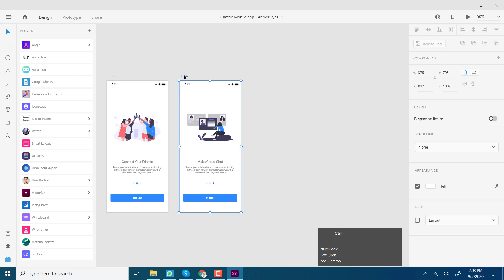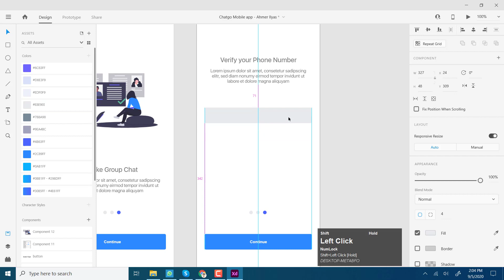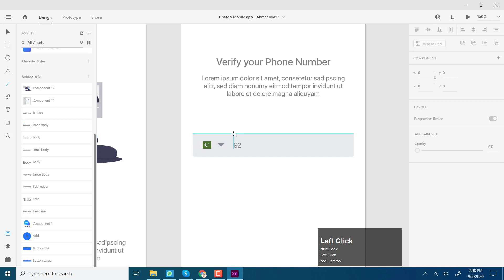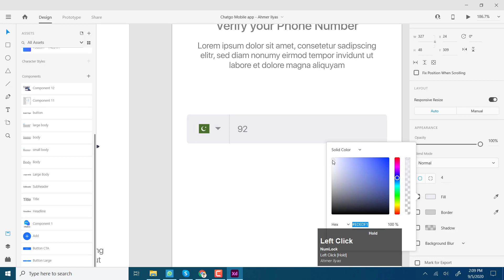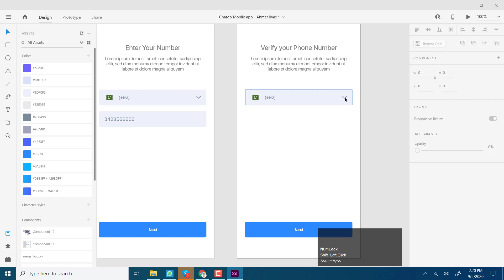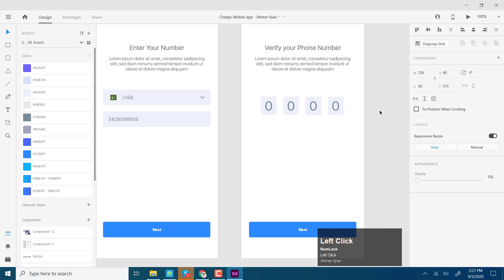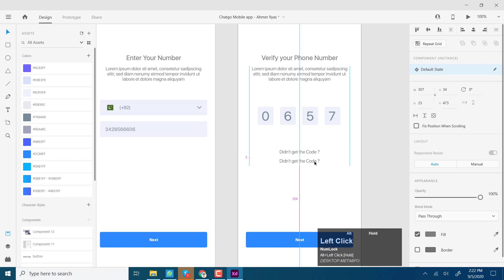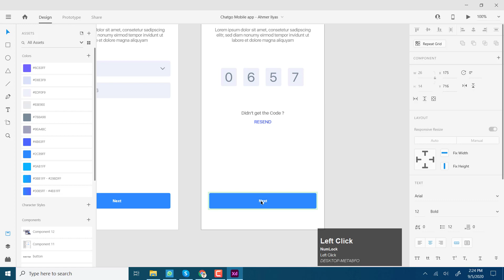Registration Screen ChatGo Messenger Mobile Application ux ui design adobe xd tutorial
Today's ux ui design class of adobe xd i am going to design the Registration screen of you can say the signup screen for the the mobile messenger app.

😊 Hello everyone,
In this ui and ux design course, you will learn how to design mobile app design which is such a type of messenger app in Adobe XD. We are going to design a messaging App that we call ChatGo messenger.

This is the live video chat app or you can say video call app that are similar to best social media apps like facebook lite or facebook messenger, snapchat app, hangout app or any other most popular messaging apps belongs to the category of social app.

we are going to follow the iphone app dimension for this mobile app design, you can also design this for android device by using some guideline of android material design so you know some of the standards to follow through, so i am going to design this app in adobe xd and i really follow the very clean and falt look for the user interface designer perspective.

It's the major role of the interface designer to design ux and ui that is to attractive accordingly to user experience.

So in this course, i am going to teach you the best and the perfect way to design a mobile app using adobe xd

I am also providing you the exercise ‎file that includes some templates that are followed by standard according to the ux ui.

So Hope you guy's this course is really helpful for you to design ux/ui for the mobile application.
So see you guy's in this course have a good learning time.❤️

In this course you will learn:

✅ Before Getting Started ChatGo Messenger Mobile Application ux ui design adobe xd tutorial
✅ Splash Onboard Screen ChatGo Messenger Mobile Application ux ui design adobe xd tutorial
✅ Chat Screen ChatGo Messenger Mobile Application ux ui design adobe xd tutorial
✅ Call Screen ChatGo Messenger Mobile Application ux ui design adobe xd tutorial
✅ Contacts Screen ChatGo Messenger Mobile Application ux ui design adobe xd tutorial
✅ Chatting Screen ChatGo Messenger Mobile Application ux ui design adobe xd tutorial
✅ User Profile Screen ChatGo Messenger Mobile Application ux ui design adobe xd tutorial
✅ Audio Call Screen ChatGo Messenger Mobile Application ux ui design adobe xd tutorial
✅ Video Call Screen ChatGo Messenger Mobile Application ux ui design adobe xd tutorial
✅ Assets for Developer ChatGo Messenger Mobile Application ux ui design adobe xd tutorial